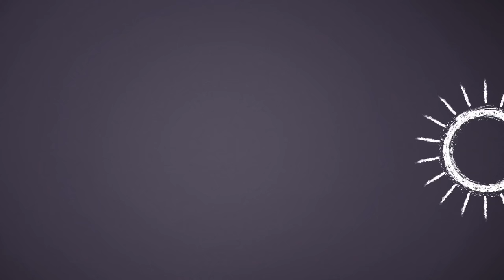Pakt unter Wölfen | Werwolf u.a. mit Eddy, Simon, Nils und Florentin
Wir befinden uns in dem malerischen Dörfchen Bohnenhausen. Doch die Idylle trügt. Seit geraumer Zeit treibt ein Rudel Werwölfe sein Unwesen und jede Nacht fällt seinem unstillbaren Hunger ein Dorfbewohner zum Opfer. In dem Bestreben, das Übel auszurotten, greifen die Dorfbewohner ihrerseits zur Selbsthilfe und der einst beschauliche Ort wird zur Bühne für einen erbittert geführten Kampf ums nackte Überleben. Mit dabei in dieser Runde: Eddy, Nils, Simon, Florentin, Steffen, Fabian, Janina, Valentin, Mäx und Sam. Und natürlich Spielleiter Gunnar! Er führt durch das Geschehen, beobachtet die aufgeheizte Stimmung und gießt ab und zu noch mal selbst Öl ins Feuer.